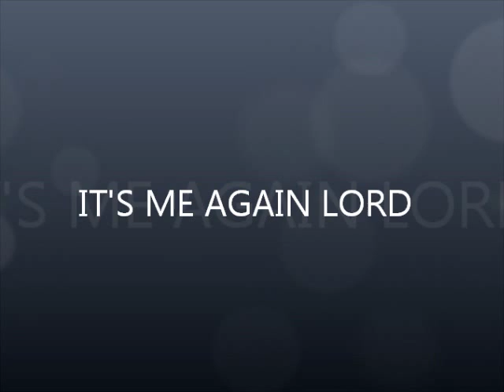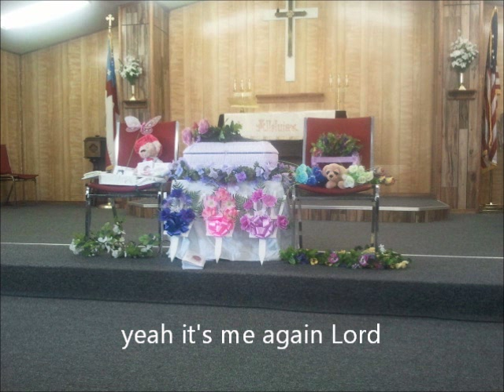Its Me Again Lord